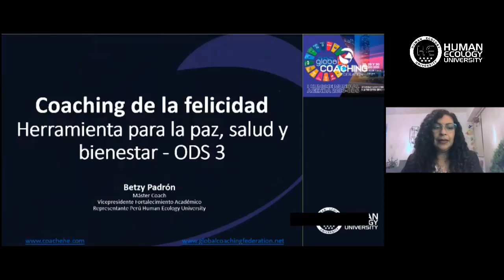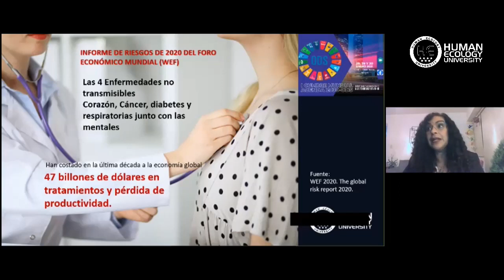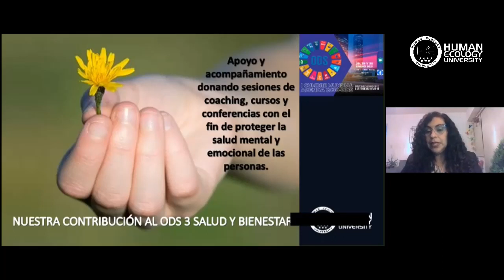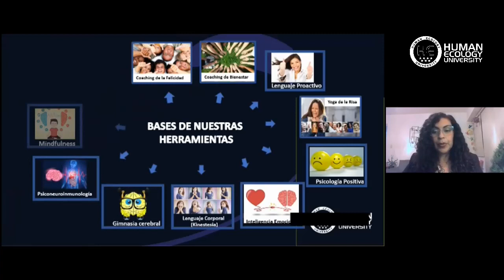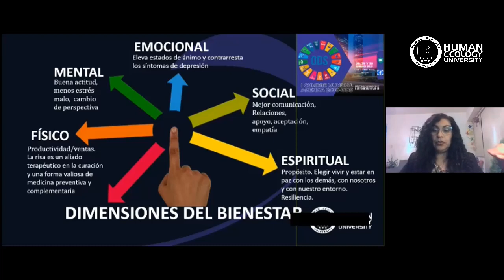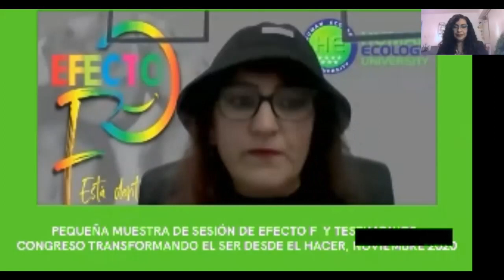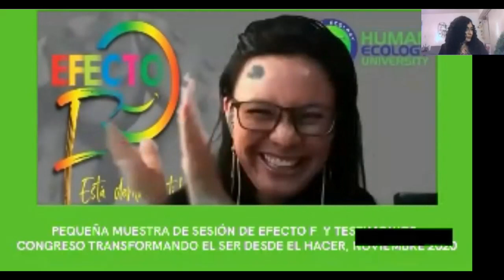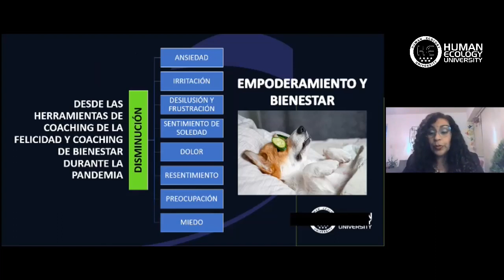Coaching de la Felicidad, herramienta para la paz, salud y bienestar